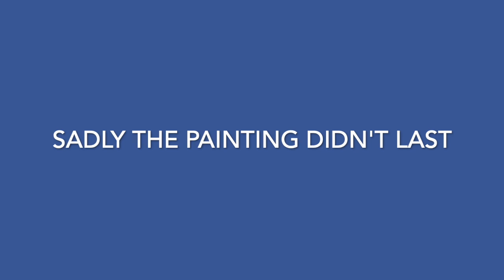Dance or Paint Like No One is Watching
Acrylic Pour - Kissing Technique